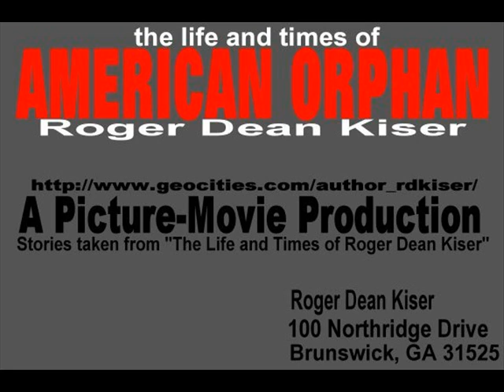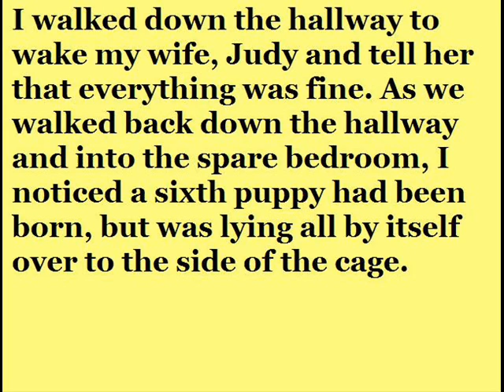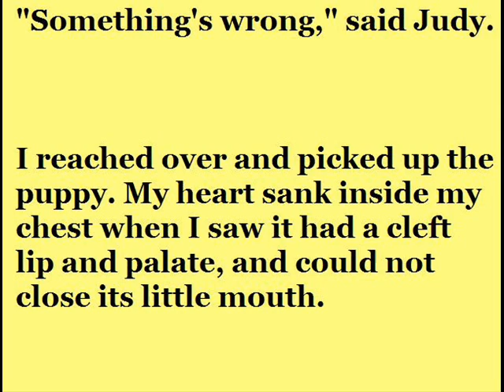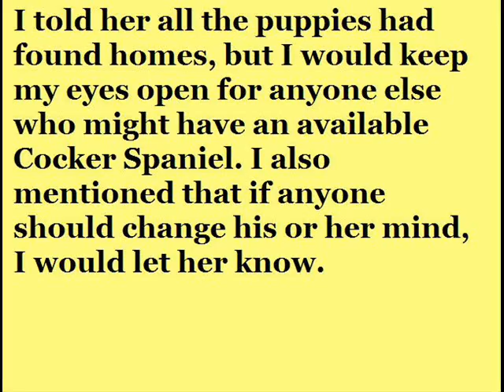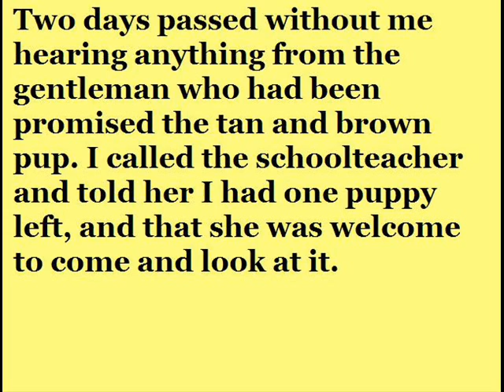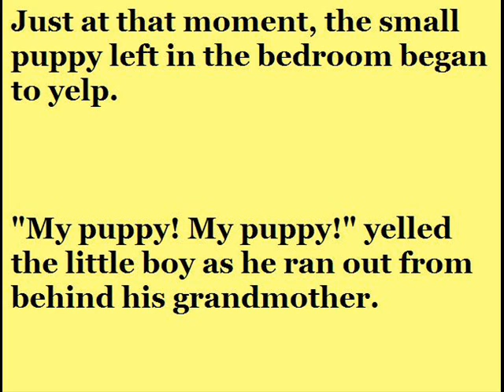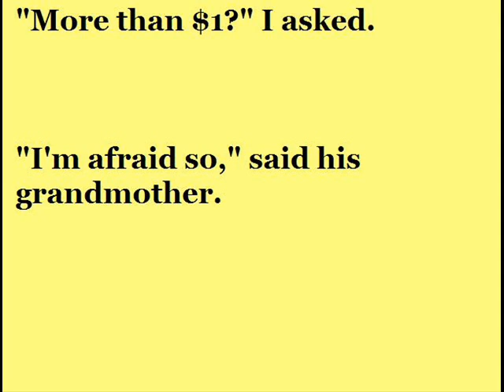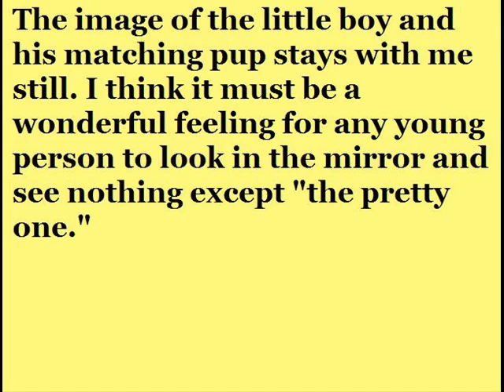The Pretty One (The Story)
A young cleft-palet boy find beauty in his new friend